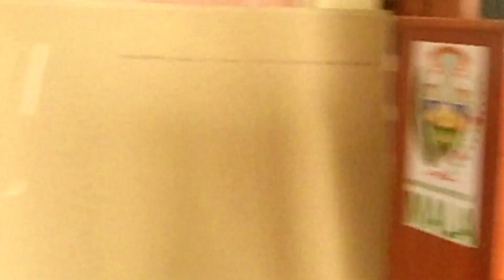ALCALDESA DE MALA, SUSPENDE SESIÓN DE CONCEJO ORDINARIA POR QUINCE MINUTOS